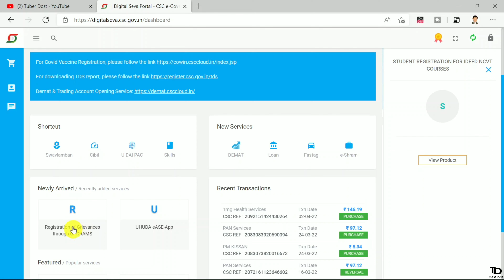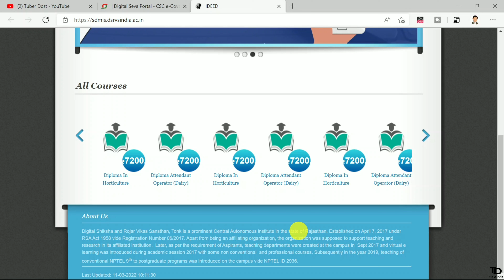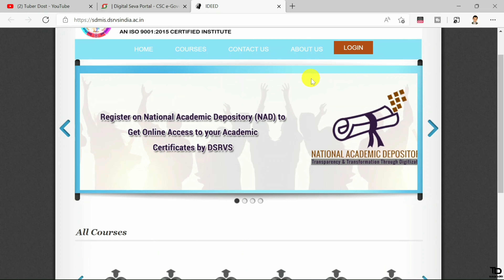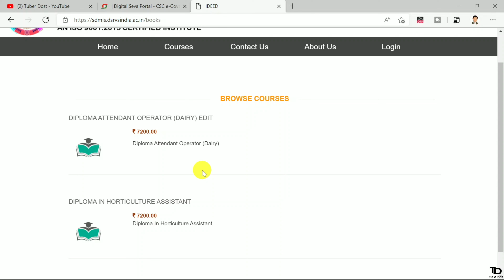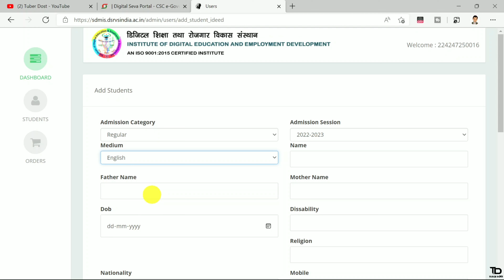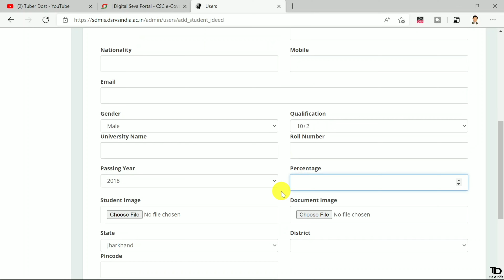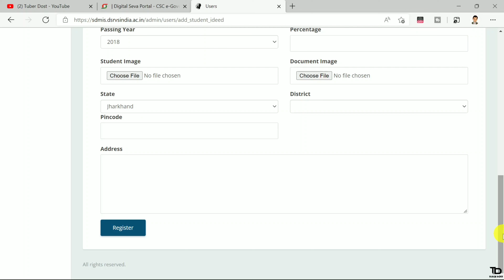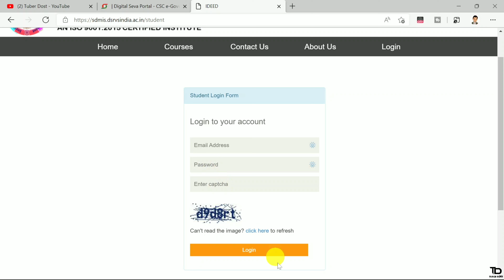CSC Student Registration IDEED NCVT Registration Service 2022 | CSC se dsrvs courses Full Details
Hello Guys Aaj ke iss Video me maine bataya ki csc ki new service dsrvs (Digital Education and Employment Development) ideed ncvt service kya hai aur is service me student registration kaise karte hai. agar kise student ko registration Institute of Digital Education and Employment Development me karana hai to csc vle is service me kaam karke achha commission le sakte hai. Thanks...

Mantra Device
Green Screen